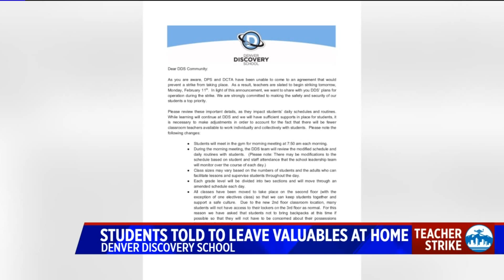Students at one Denver school told to leave cell phones at home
As Denver teachers begin their first strike in 25 years on Monday, at least one school in Denver is asking students to leave cell phones, backpacks and other valuables at home during the strike, according to an email sent to parents. Evan Kruegel reports.